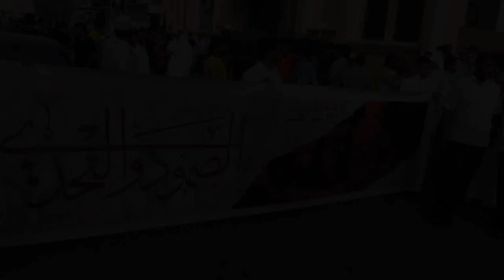March in Manama on 19-4-2012 اسبوع الصمود - مسيرة العاصمة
March in Manama on 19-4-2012 اسبوع الصمود - مسيرة العاصمة المنامة